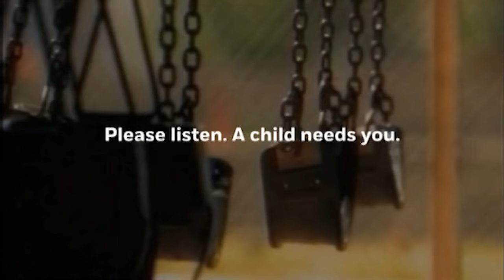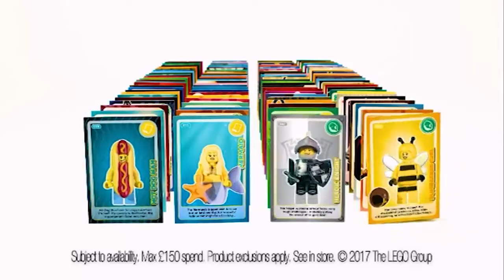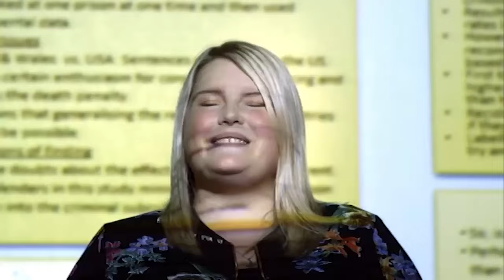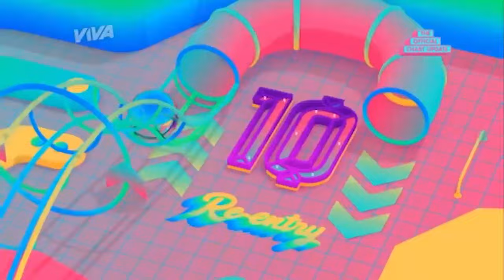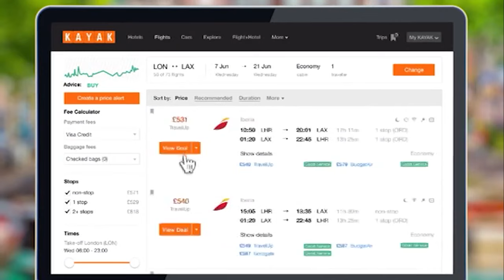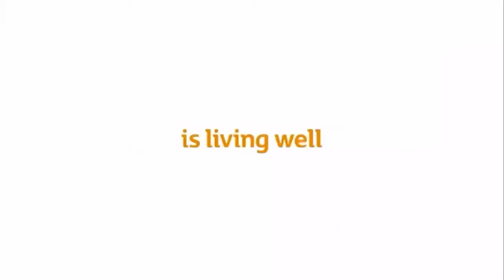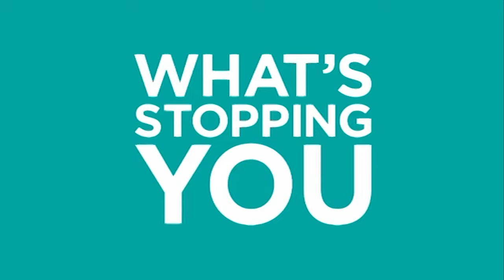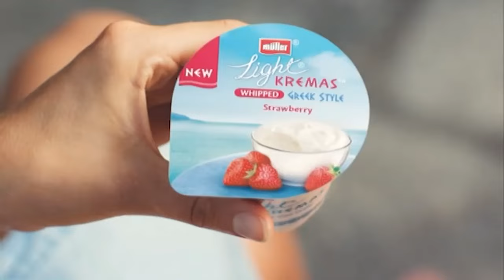Viva Continuity & Advert Breaks - Friday 12th May 2017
There is no recording of any sort of Top 40 or Top 50 from 2017 that I was able to find, so this I guess this will just have to do.

Recorded from 9am to 10am on 12/05/2017